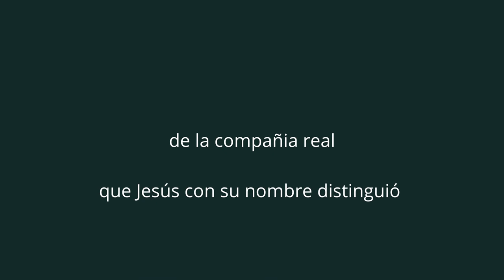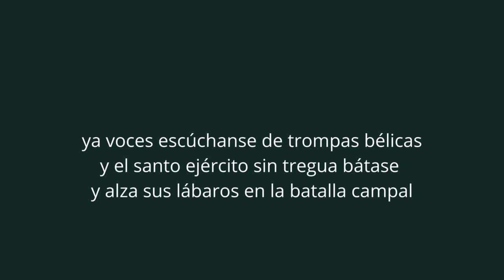Himno Escuela San Ignacio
152 años educando en Valparaíso